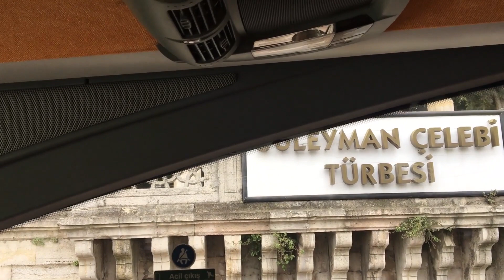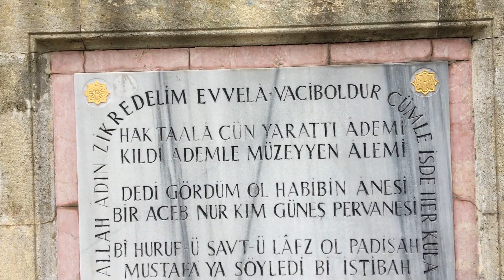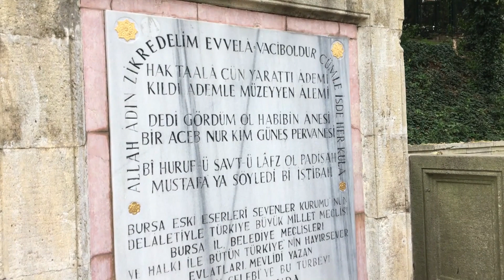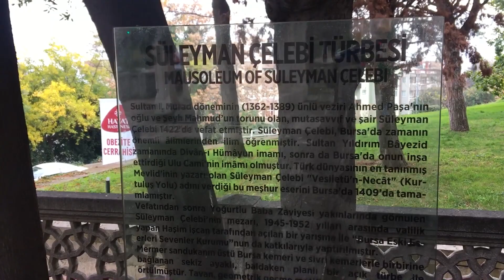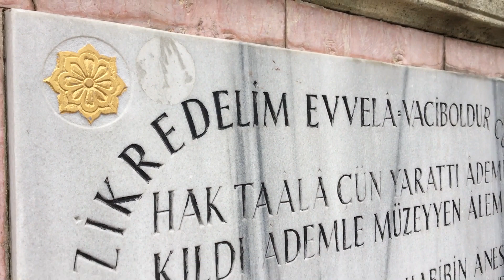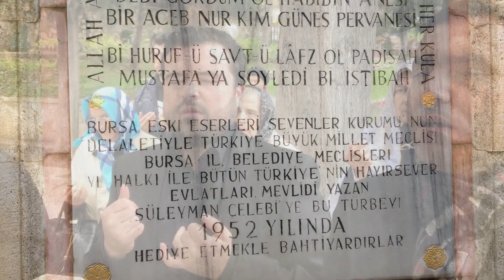HAFIZ SELMAN OKUMUŞ İLE BURSA ZİYARETİ-SÜLEYMAN ÇELEBİ TÜRBESİ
Mevlid Kandilinde Mevlid-i Şerif'in yazarı Süleyman Çelebi Hazretlerinin Türbesini ziyaret ettik. Hâfızlarla Mevlid ve Kur'an-ı Kerim okuduk. Ziyaret dua ile sona erdi...Allah kabul etsin..